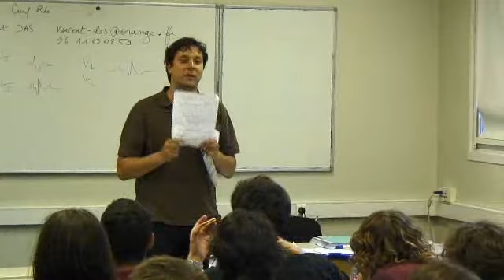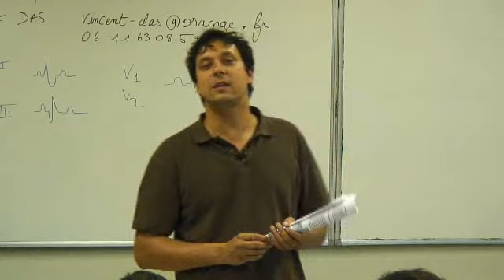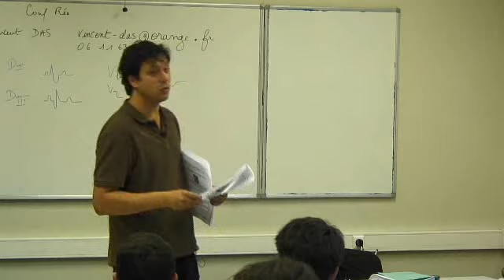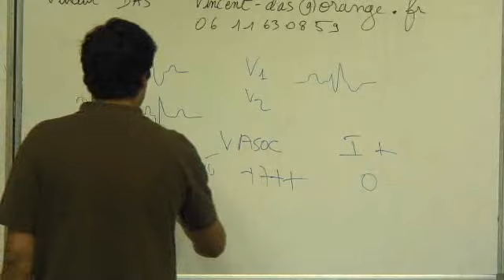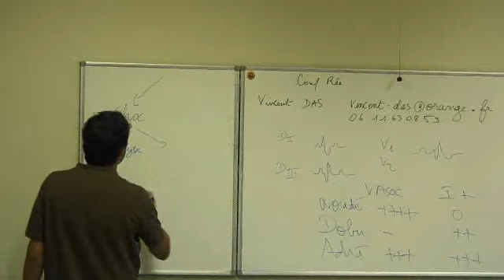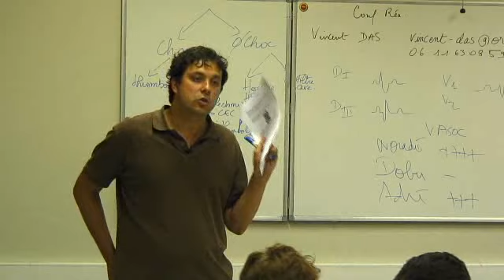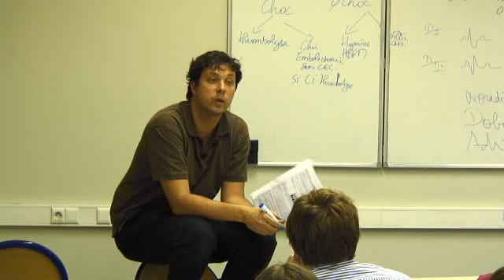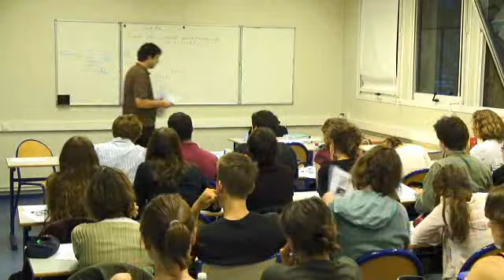Dossier PAE - Urgence Rea 07